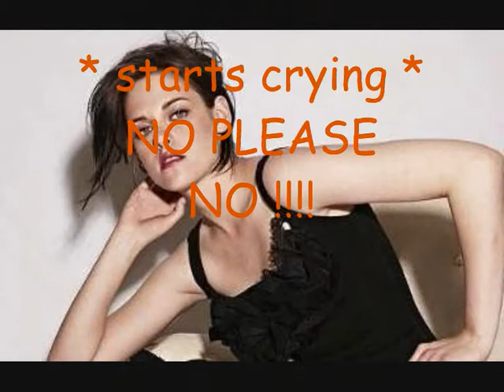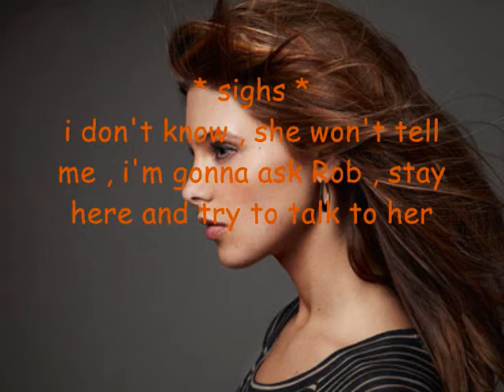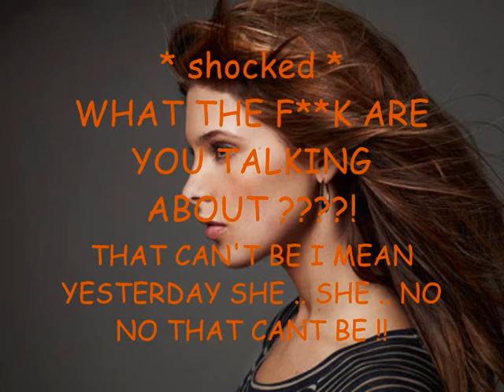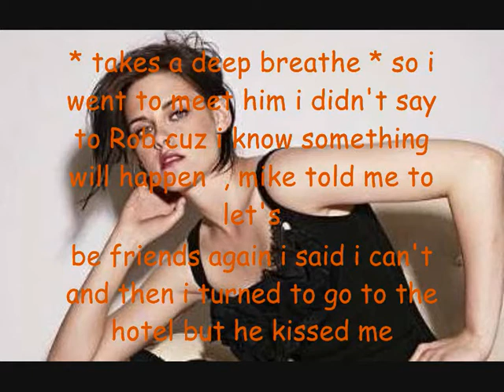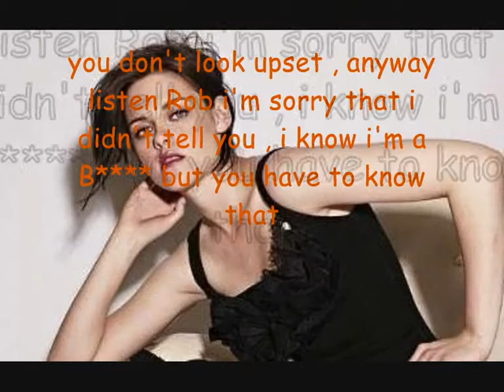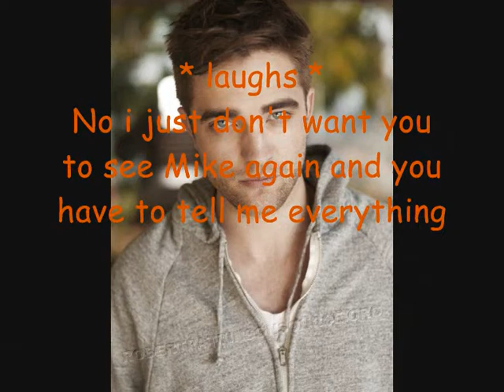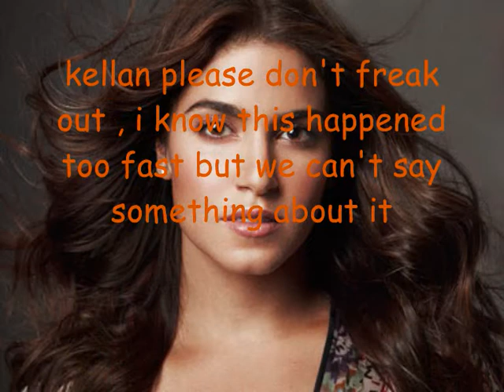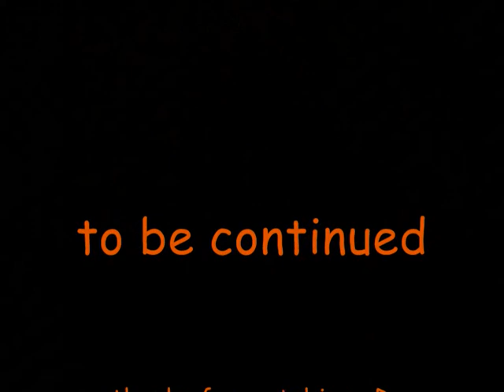My Robsten and twi cast story \ episode 24